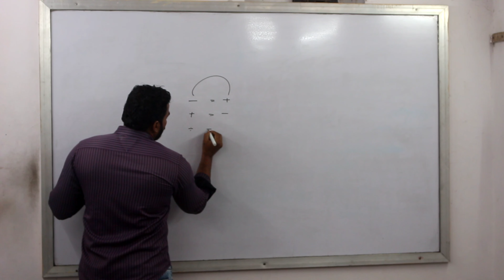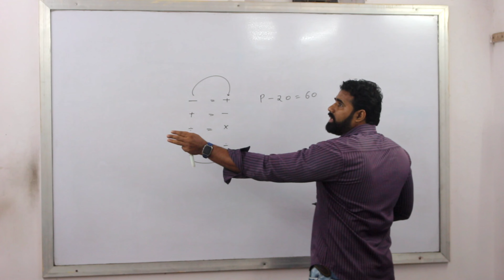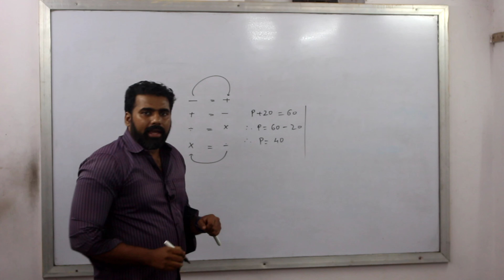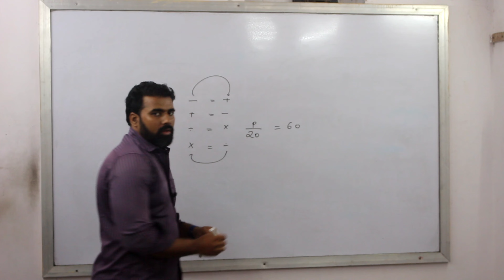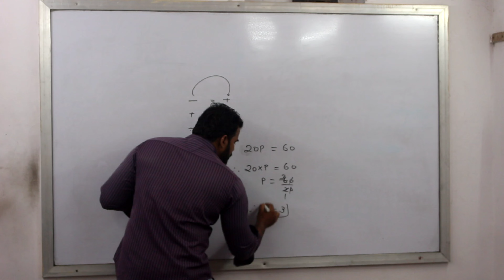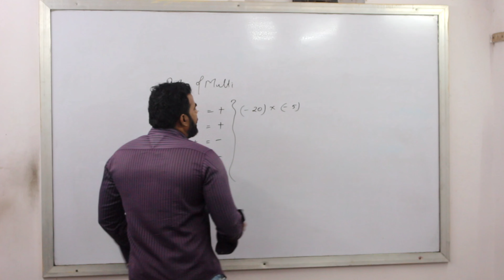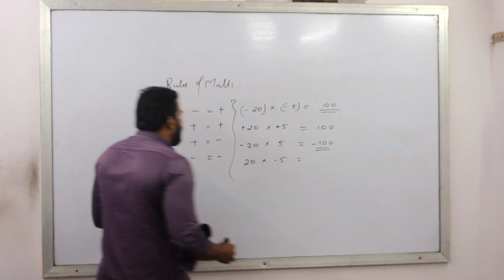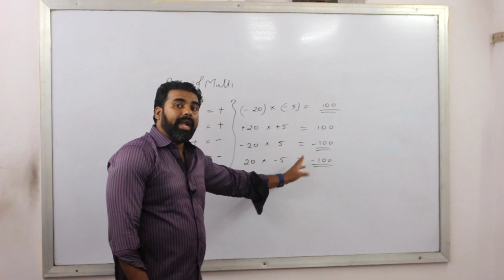### Basic Rules for multiplication Division Addition & Subtraction part - 1 ###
Basic Foundation course for std 8th, 9th and 10th.